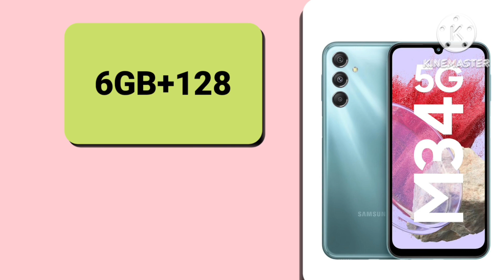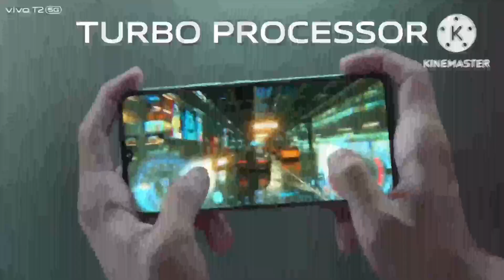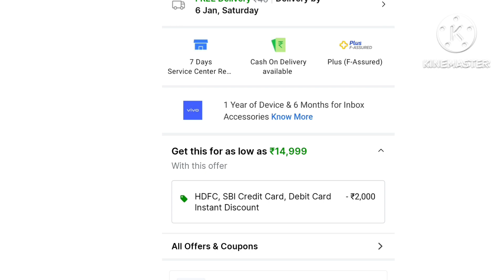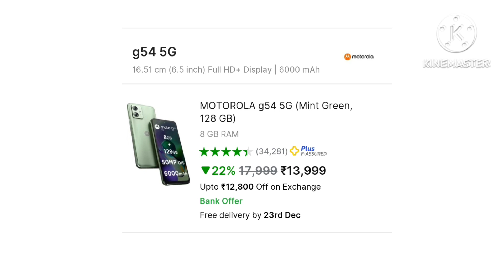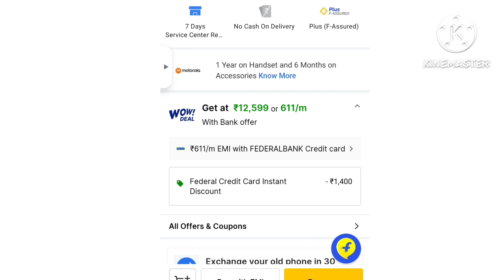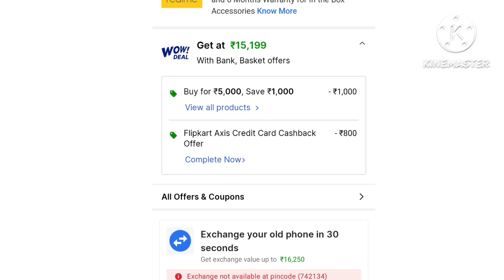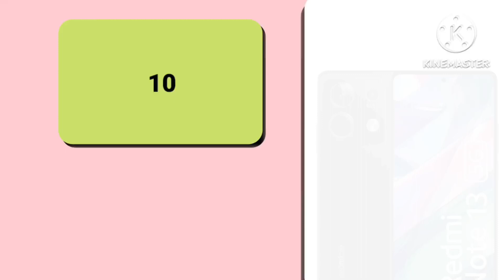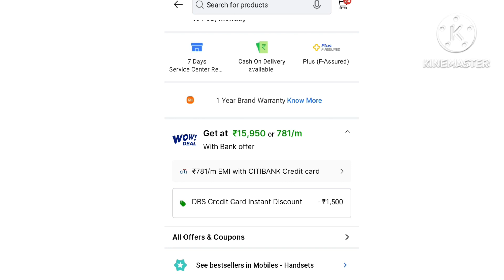Top 5 best camera mobile under 15000 with 108MP OIS+8GB+512GB| Top 5 best 5G mobile under 15000b